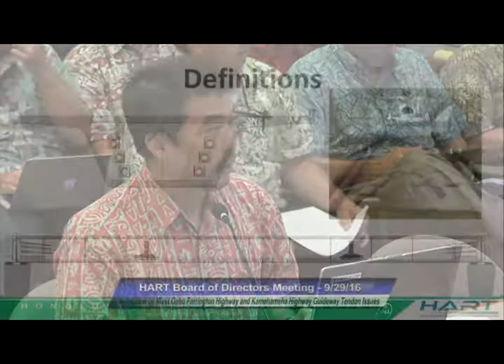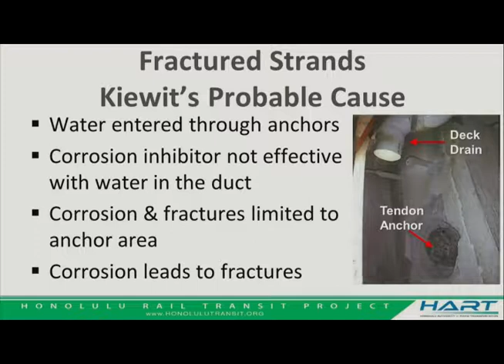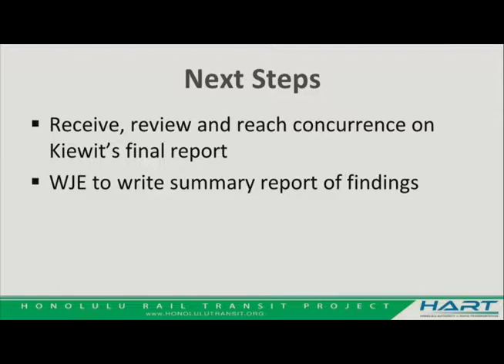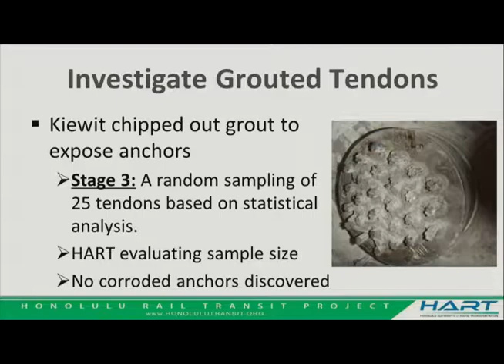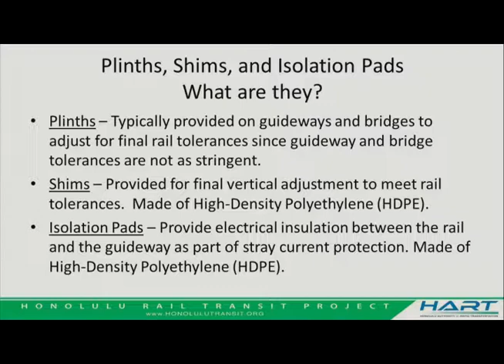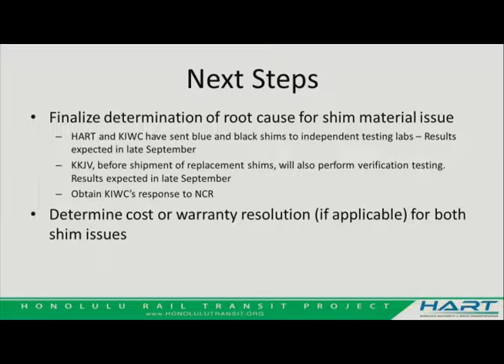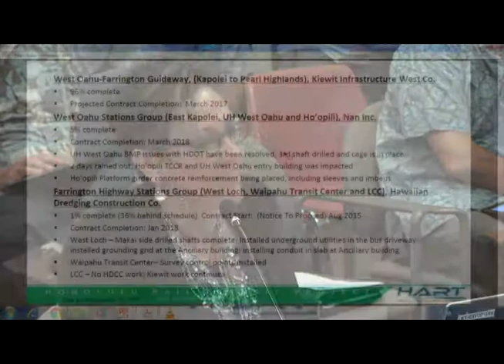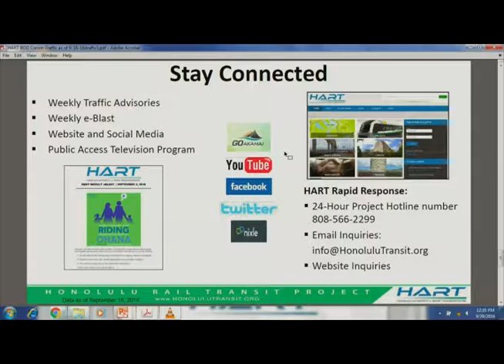HART Board Meeting Sept 29, 2016